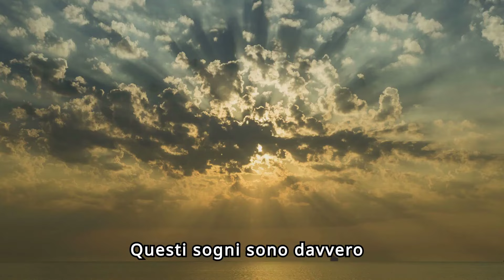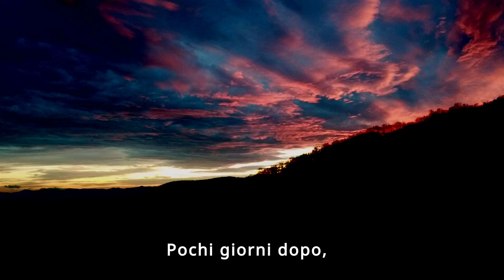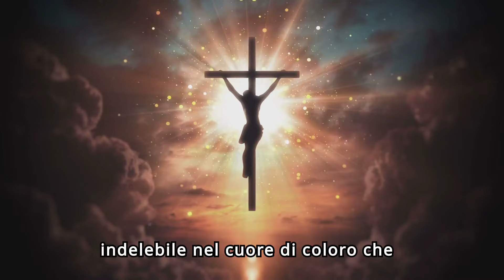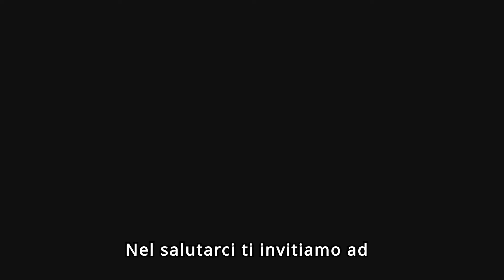Antonia Salzano e i Sogni Profetici del Figlio CARLO ACUTIS.|Ti SORPRENDERAI! 💕🙏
Antonia Sazano e i Sogni Profetici del Figlio CARLO ACUTIS.|Ti SORPRENDERAI! 💕🙏
Il video narra la storia e i sogni di Antonia Salzano, madre di Carlo Acutis, il giovane devoto la cui vita e miracoli hanno profondamente impressionato la Chiesa Cattolica, culminando nell'annuncio della sua canonizzazione da parte di Papa Francesco. Antonia, profondamente segnata dalla perdita del figlio, condivide le sue esperienze spirituali, tra cui sogni rivelatori che confermano la santità di Carlo e le offrono conforto. La vicenda evidenzia la fede incrollabile di Carlo e il suo impatto duraturo come esempio di dedizione e amore cristiano.